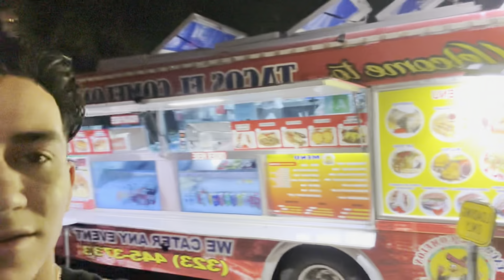A Team recruited us in Los angeles!!!